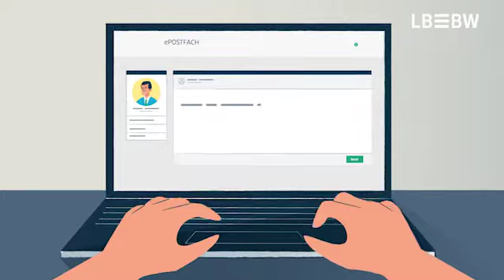ePostfach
Mit dem ePostfach des LBBW Corporates-Portals kommunizieren Sie mit Ihrem Berater über einen gesicherten Kanal und können Dateien austauschen.